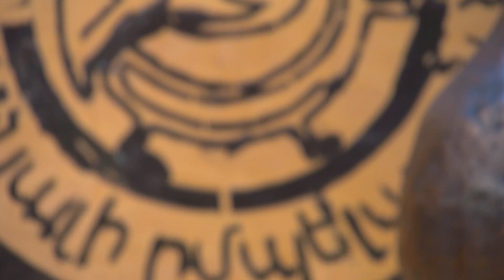Sandwich without Bread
Made by Navavar restaurant chef Karen Manasyan

Connect with Kitchube
Google+